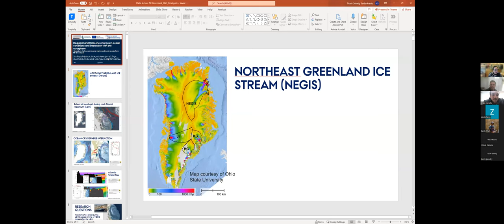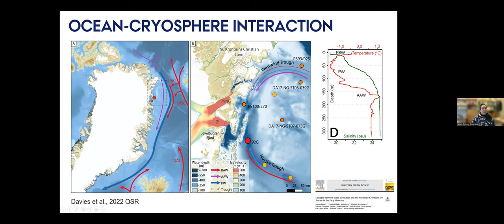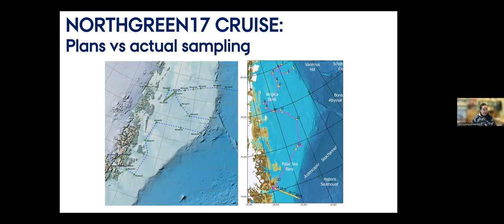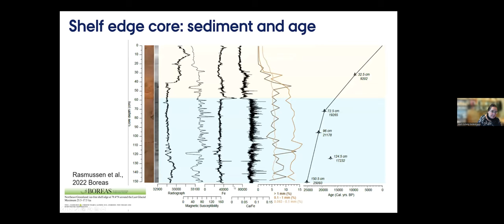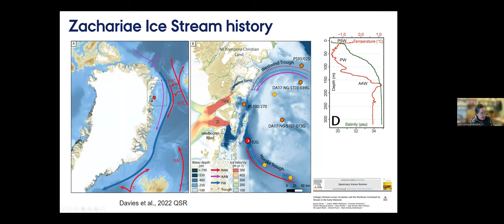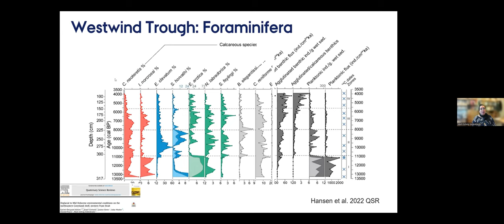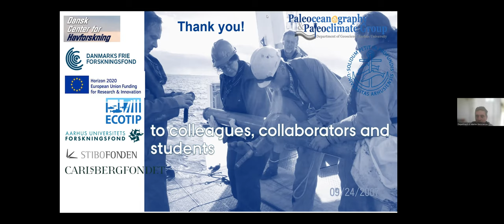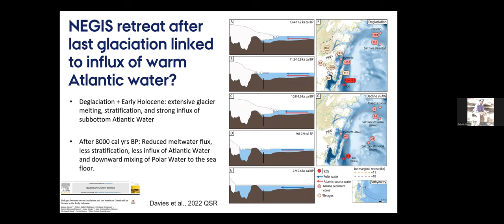DMG22S12 - Marine Geosciences Seminar - Prof. Marit-Solveig Seidenkrantz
Deglacial and Holocene changes in ocean conditions and interaction with the cryosphere based on shallow seismic and marine sediment records from NE Greenland

Prof. Marit-Solveig Seidenkrantz - Aarhus University, Denmark

9/1/2023